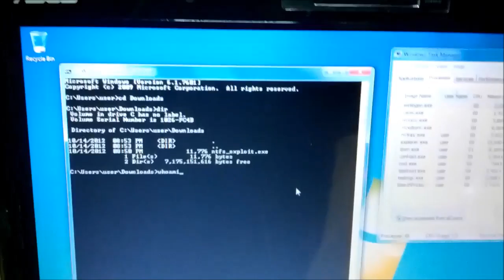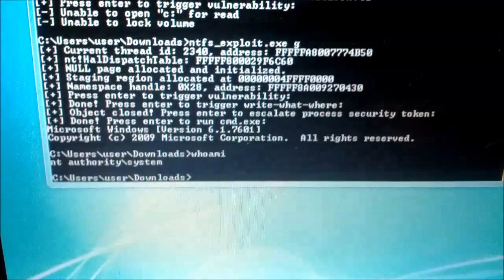Windows 7 USB stick local+physical attack demo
A demo of an exploit for a low severity NULL pointer dereference bug in NTFS.SYS (Windows 7 and perhaps previous versions too). To work, it requires both physical access and a guest account on the machine, so it's more a fun bug than a real problem.